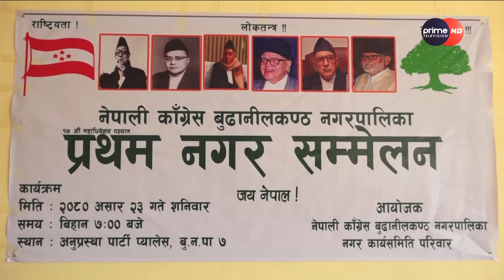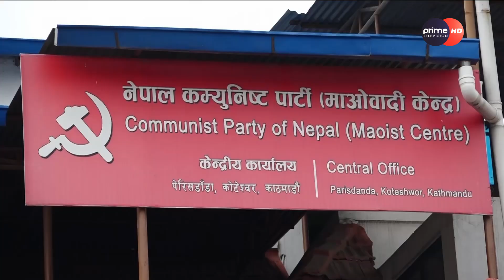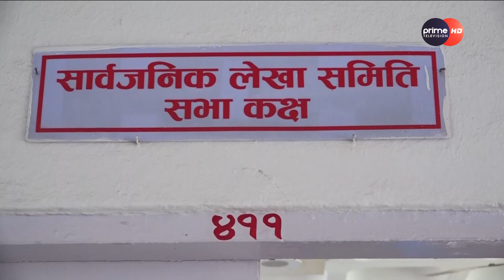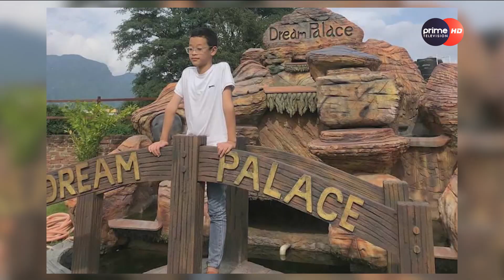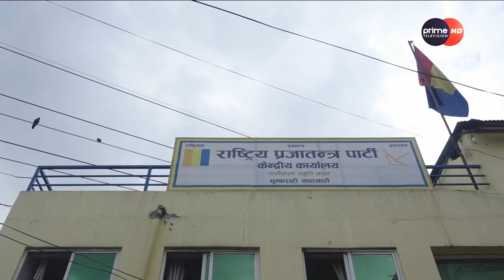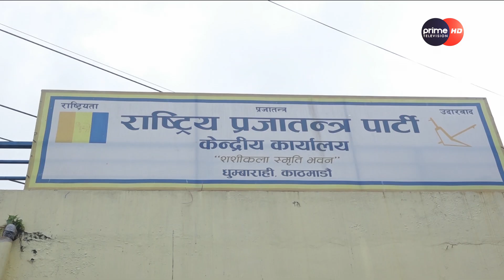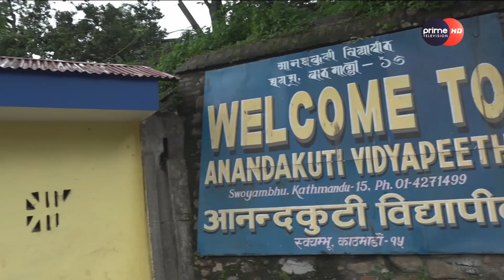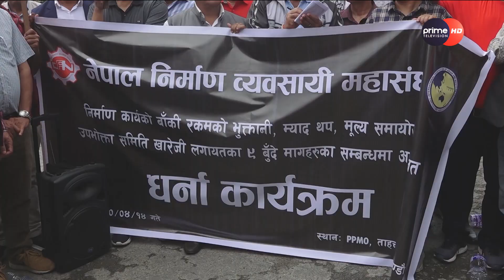दलहरू निर्वाचनदेखि निर्वाचनसम्म केन्द्रित, जनताको एजेन्डाप्रति बेवास्ता, नयाँ दल बेरोजगार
प्राइम समाचार श्रावन १४, २०८०
More Useful Links :